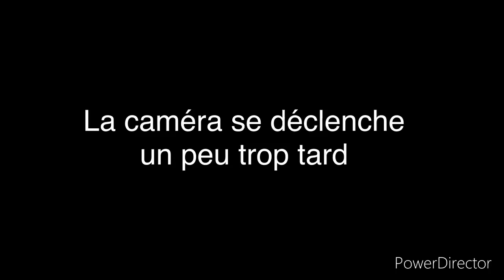Chasse au sanglier en corse 2021/2022 acte 7